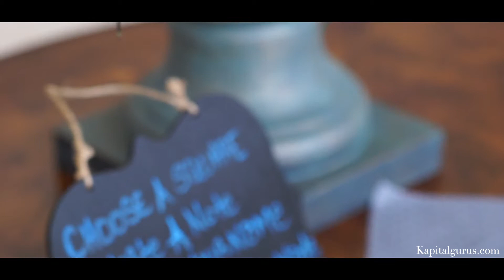Shawtae & Mike Sears Wedding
Book us to "Kapture" your special event kapitalgurus.com